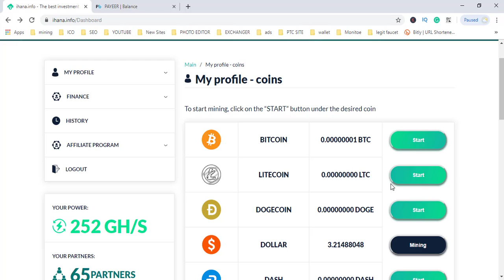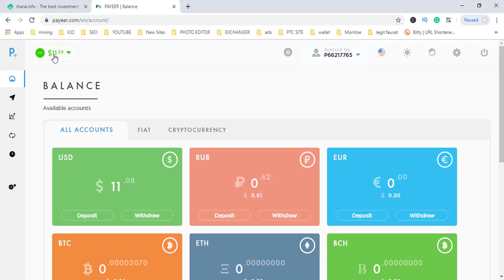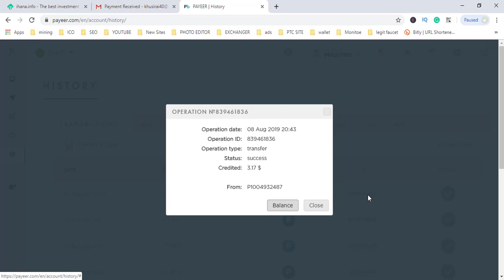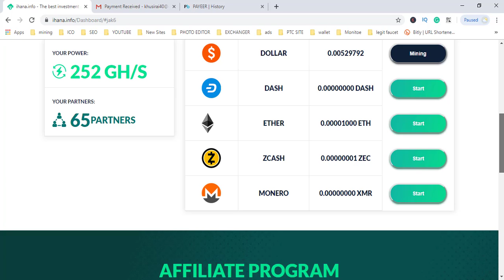New Free Bitcoin Mining Site | Best New Mining Site Live Payment Proof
New Free Bitcoin Mining Site | Best New Mining Site Live Payment Proof Ihana mining free 200gh/s bonus.

TOP 10 INVESTMENT SITE=

TOP 10 LEGIT FAUCET=